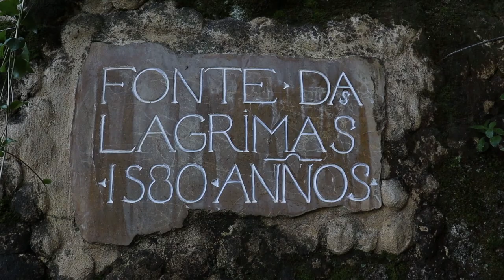The Costume of a Medieval Princess and Her Love Story with Pedro of Portugal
TW: graphic descriptions of homicide and dealing with corpses

Fun fact:
The first time I heard about Ines de Castro was in preschool. An old man, who was picking up another kid, upon knowing my name said "Oh, what a cute name, there was a queen called Inês." And I got very excited, I hadn't ever heard of another person called Inês, it wasn't that common at the time. And she was a queen!? Little me could have been a queen as well! And the man could have stopped there, letting me dream about dresses and palaces, but he had to crush me with: "They cut her head off!"
I was four and suddenly afraid of someone coming to behead me. How pleasant.